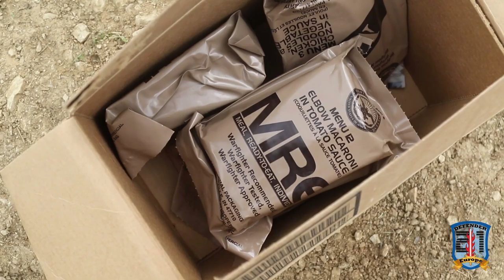US Soldiers build bonds with civilian journalists, allies by sharing a meal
SLUNJ, CROATIA
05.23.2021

U.S. Army soldiers build bonds with civilian media by teaching them about their combat meal rations - Meals, Ready-to-Eat or MREs in Slunj, Croatia, May 23, 2021. Slovenian and Croatian Soldiers also stopped by to sample the feast. DEFENDER- Europe 21 is a large-scale U.S. Army-led exercise designed to build readiness and interoperability between the U.S., NATO allies and partner militaries. This year, more than 28,000 multinational forces from 26 nations will conduct nearly simultaneous operations across more than 30 training areas in more than a dozen countries from the Baltics to the strategically important Balkans and Black Sea Regions. Follow the latest news and information about DEFENDER-Europe 21,

Film Credits: Video by Pvt. Ellison Schuman

Florida National Guard
Croatia
Slunj
StrongerTogether
DefenderEurope